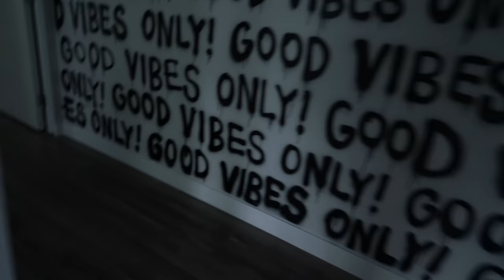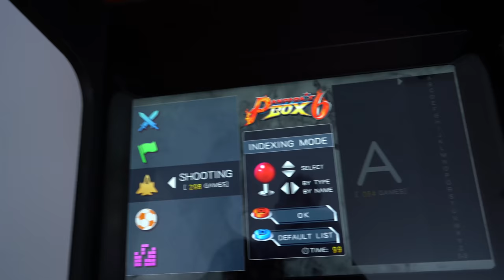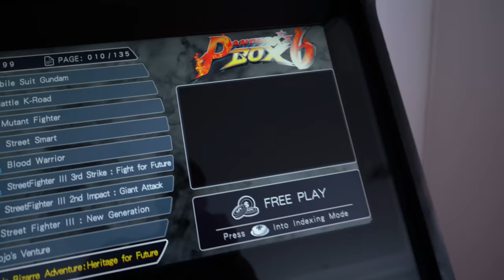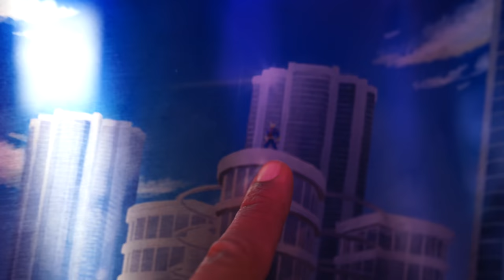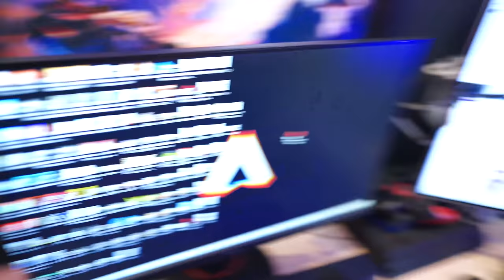Insane 300lb arcade machine Push-ups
checkout whats new in the beckham home, and me attempting to do pushups with an arcade machine.